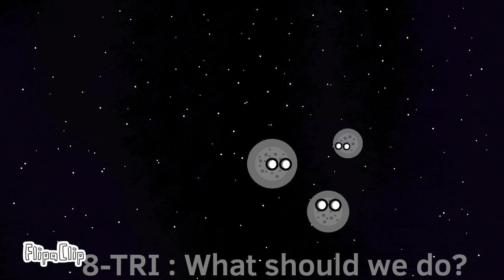Planetballs #3 | Moon party